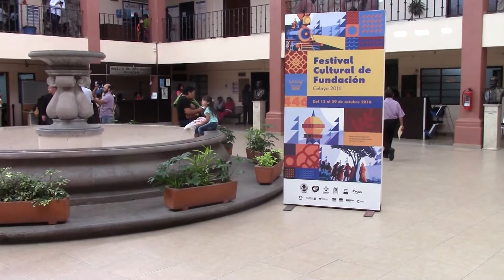IMPOSIBLE ENTREGAR INFORMES DE TODOS LOS PROCESOS QUE ATIENDE EL ÁREA JURÍDICA: VALENZUELA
El director Jurídico de la presidencia municipal, Ignacio Ramírez Valenzuela confirmó que todo lo requerido al municipio tras la denuncia interpuesta por el ex regidores Leonardo Gutiérrez, Iñigo Rodríguez y Octavio Pérez Franco, en contra de que el municipio se endeudara por 350 millones con una institución bancaria, ya se ha entregado al propio juzgado en tiempo y forma.